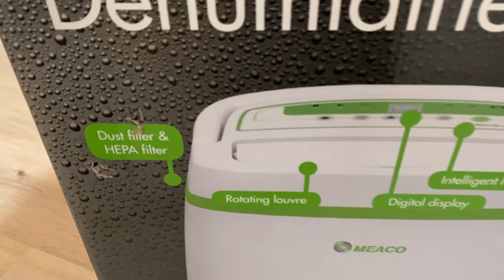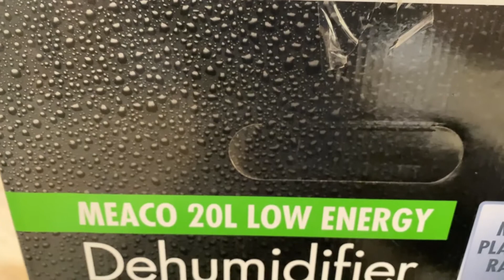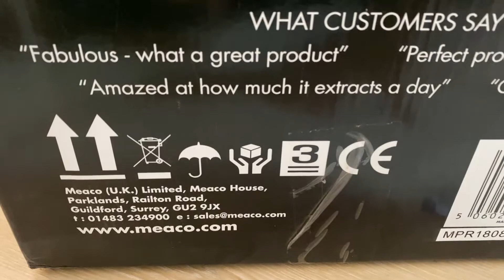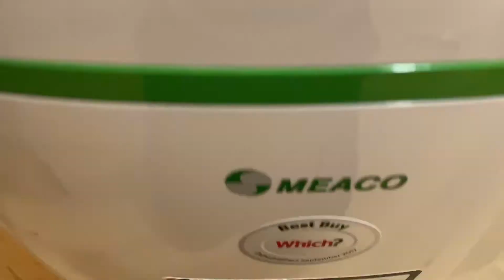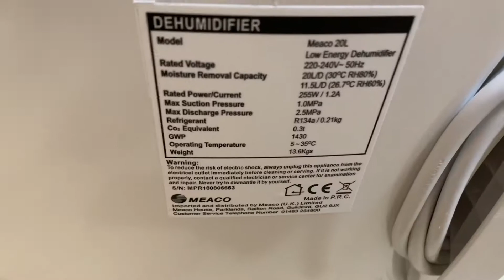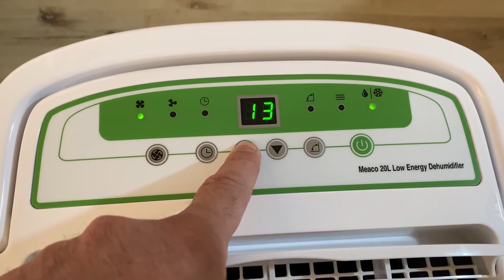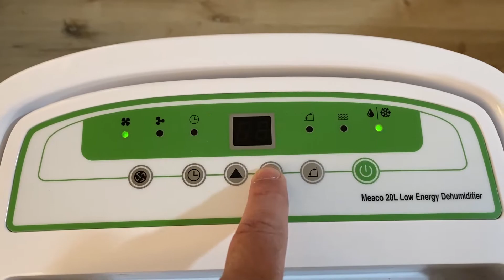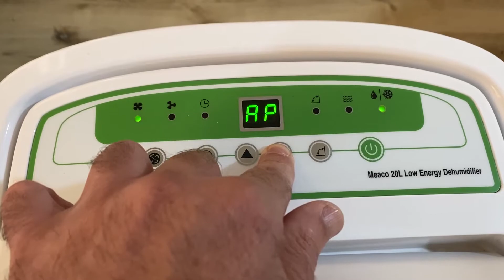Dezumidificator Meaco 20L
- Dezumidificator Meaco 20L avem in clipul de astazi sau cum sa scapi de mucegai cu un Dezumidificator Meaco 20L de o calitate inalta !
- Pentru mai multe informatii sau o gramada de clipuri interesante , va rog sa va abonati aici
- Astept comentarii in videoclip daca v-a placut sau legat de canal , multumim!